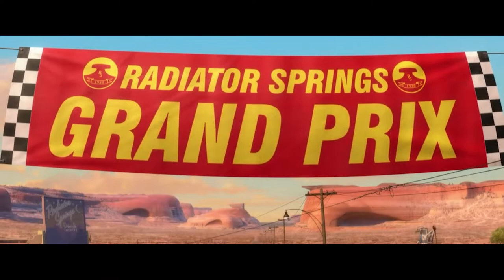Auta 2 w 10 MINUT | Hedespekcja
Hedespekcja - seria, w której opowiadam o starszych filmach, gdyż i wśród nich znajdą się dobre tytuły.
W dzisiejszym odcinku: Auta 2